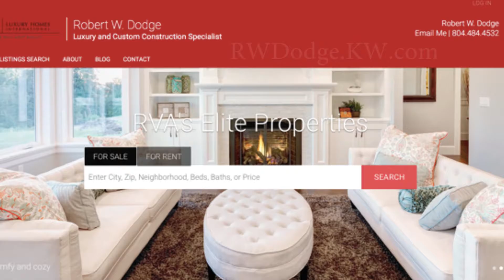Rob Dodge Fall In Love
For your next Luxury Listing, call Robert Dodge.

I understand that buying or selling a home is more than just a transaction: it’s a life-changing experience. That’s why my team of highly-seasoned real estate professionals is dedicated to providing exceptional, personalized service for all of our clients. We take great pride in the relationships we build and always work relentlessly on the client’s behalf to help them achieve their real estate goals.